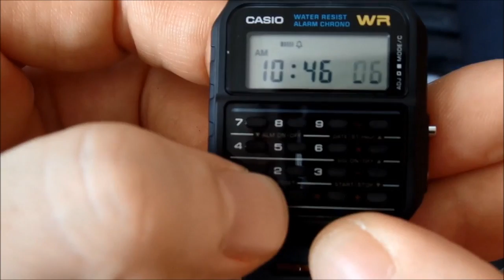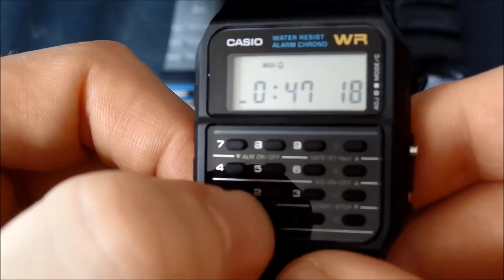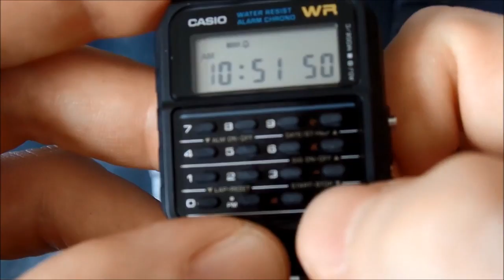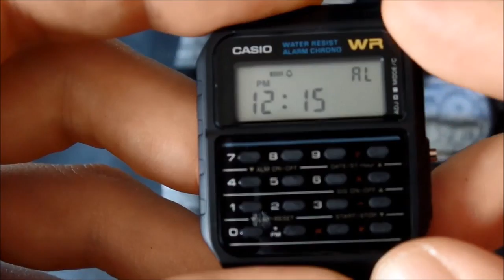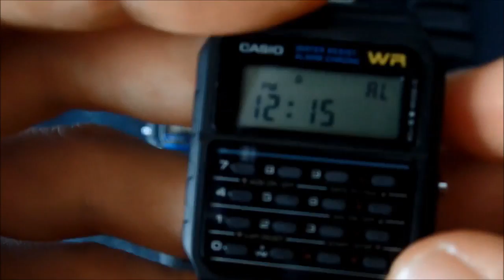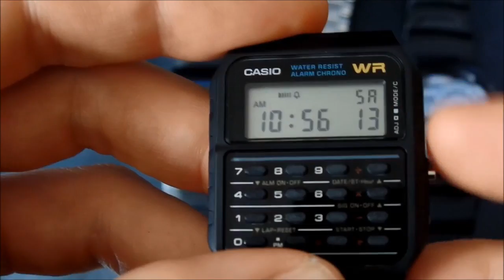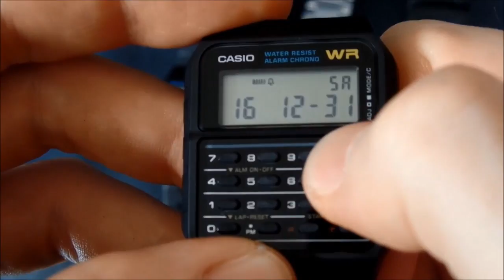How to set time and date on a Casio CA-53 calculator watch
Howto tutorial Casio CA53 calculator wristwatch